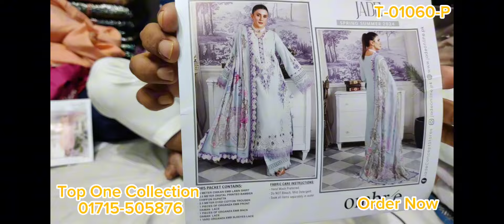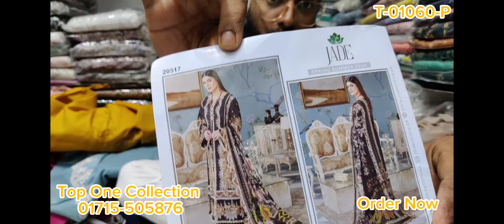New Jade Ombre Spring Summer Collection 2024